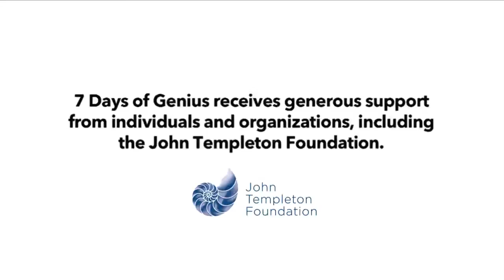What is Genius? Bill Nye Tells Us...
Bill Nye answers the question, what is genius?